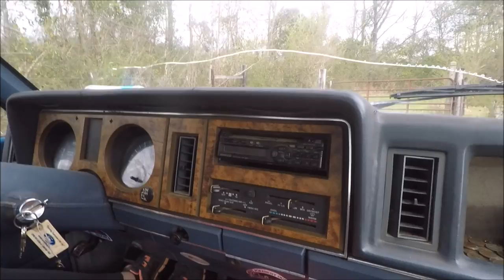My Bride, A Gun, & A Truck: The Ultimate Country Song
Opening day. Hunting the cursed land from Alabama, we became stranded. So I wrote the Ultimate County Song about it. I'm pretty sure Brad Paisley is going sing back up for me and play his sitar.

My Gear:
My 500lb Magnet
My Boots
Cone Magnet
Bounty Hunter
GoPro Jaw Clamp